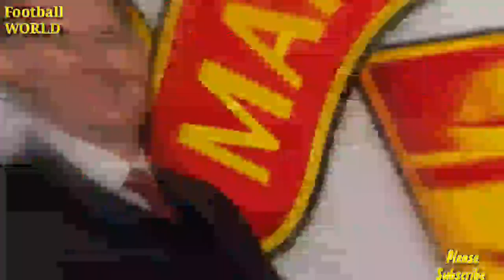Ten Hag tells Man Utd bosses that Ronaldo shouldn't play for the club anymore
welcome to the world of football..
Ten Hag held a meeting with co-chairman Joel Glazer, chief executive Richard Arnold and football director John Murtough on Monday to discuss the fallout from Ronaldo`s explosive interview with Piers Morgan.. Ten Hag, who is not in Manchester but delayed the start of a family holiday to deal with the issue, believes Ronaldo has gone too far in his criticism of the club and the revelation that he, "doesn't respect" the United boss.. Erik ten Hag has told Manchester United bosses that, Cristiano Ronaldo should not play for the club again, sources have told ESPN. United found out about the interview in the hours after the dramatic 2-1 over Fulham last sunday Sunday, and are now taking legal advice about how best to deal with the situation.. Ronaldo has a contract worth more than £500,000 a week until the end of the season, but there is a feeling at Old Trafford that, it will be almost impossible to reintegrate the 37-year-old into the squad after the 2022 World Cup in Qatar. A source told ESPN that some senior players were furious over the timing of the striker's explosion.. Part of the interview showed teenage Alejandro Garnacho scoring an injury-time goal against Fulham..  It first appeared just a few hours later.. Ronaldo has already received two disciplinary actions from Ten Hag this season.. He was first reprimanded for being sent off during a friendly against Rayo Vallecano in July, and was sanctioned again after refusing to play against Tottenham Hotspur in October.  Cristiano Ronaldo was suspended after being ordered to train alone in the 1-1 draw against Chelsea. Sources tell ESPN that Ten Hag still believes a fit, and motivated Ronaldo can help his side in the second half of the season, when United hope to challenge in four competitions.. But he told his club boss that he was not going to sacrifice cohesion within the team to accommodate the Portuguese national,  and was ready to see him leave even if a replacement could not be found in the January transfer market..